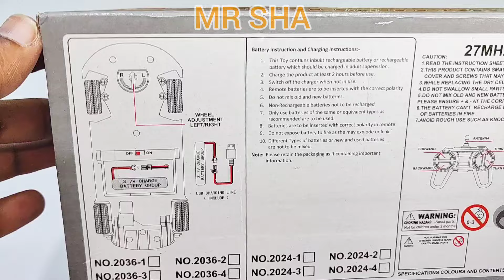Rc Remote Control Car Unboxing 🔥